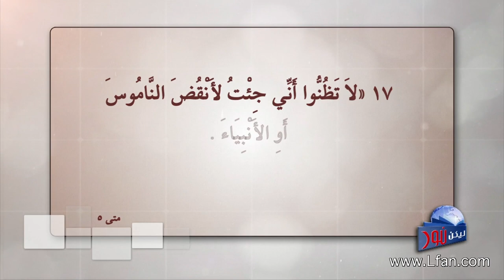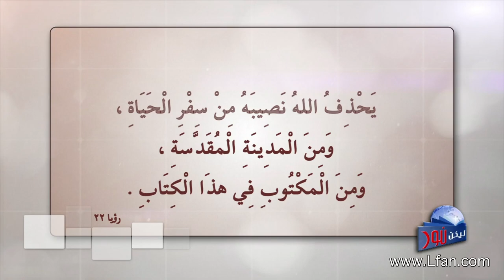ليكن نور - الحلقة ٤١٦ - الوحي الإلهي